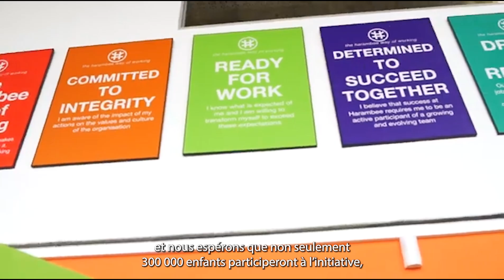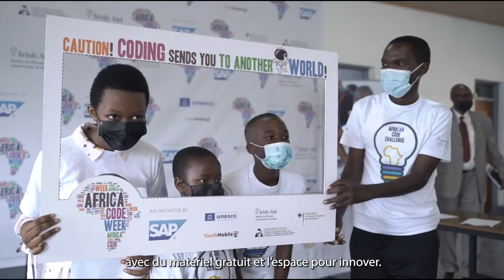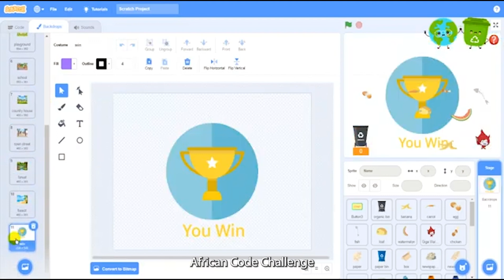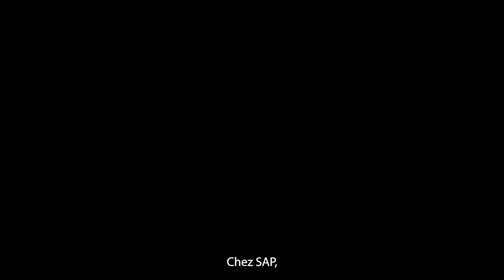The legacy of Africa Code Week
Now in its 8th edition, the SAP Africa Code Week initiative is the largest digital literacy program on the African continent. We reflect on 7 years of coding and our goals for ACW's next chapter of development.